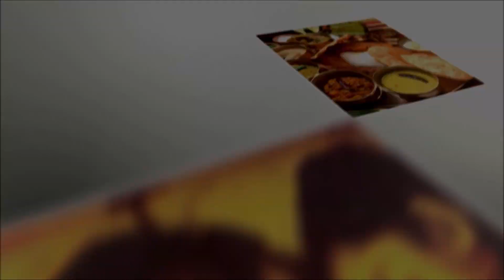SPANDAN BANIABAHANI 2019